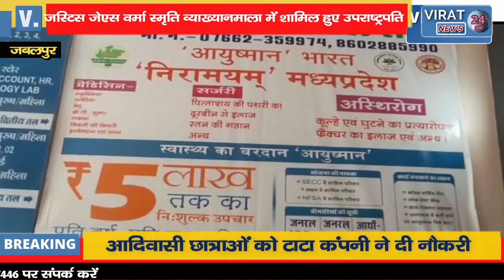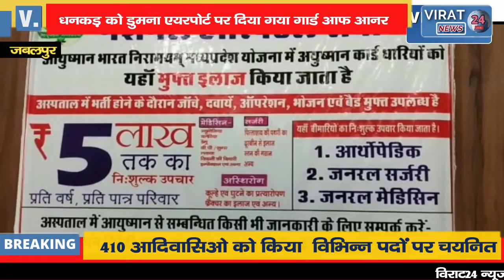जगदीप धनकड़ को डुमना एयरपोर्ट पर दिया गया गार्ड ऑफ ऑनर